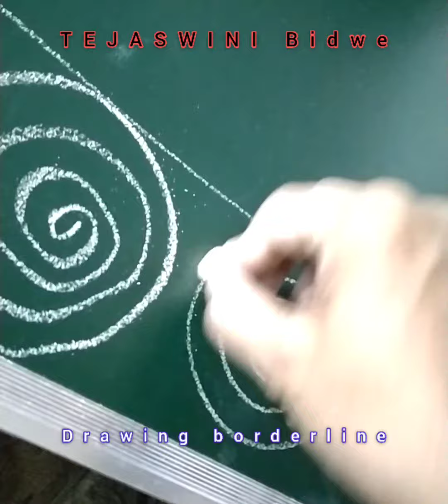Design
line drawing